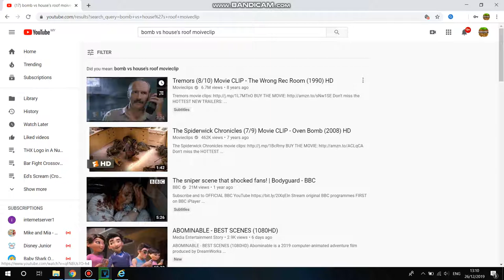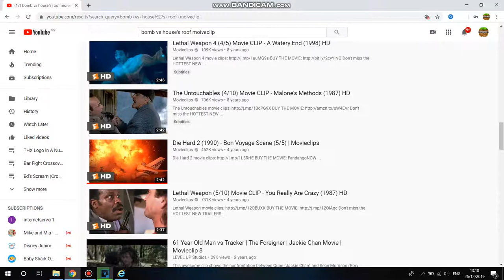Proof To Everyone That I Can't Find The 2 Movieclips!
First:Everyone Escapes The Helicopter Except For Driver Before Missile Comes
Second:Plane Lands A Bomb In The Nighttime Without Letting Anyone Change The Time
Could Someone Know The Movies?
See! Me And Others Can't Make Crossovers Without These Sources!